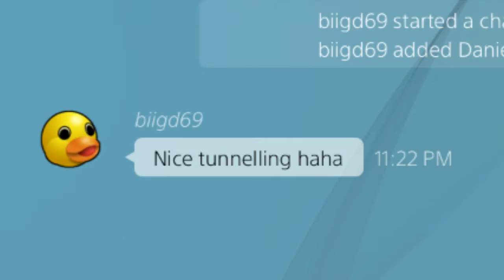DBD is *not* broken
Platinum trophy adventures continue in another episode of what the fuck is going to bug out this time TM